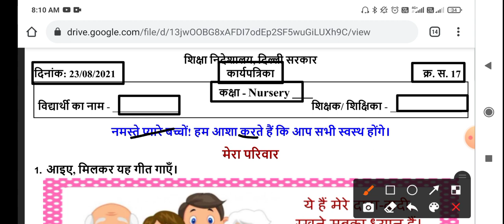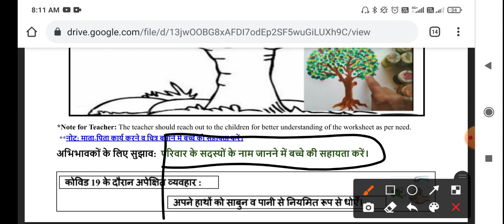CLASS nursery WORKSHEET 52 | 23 August worksheet | DOE WORKSHEET 52 CLASS nur SOLUTION | 23-08-2021